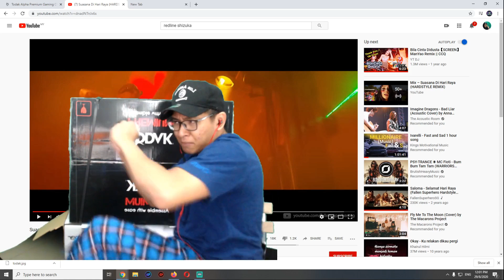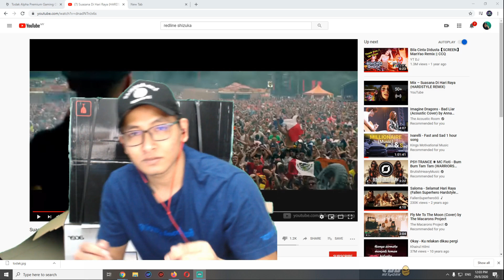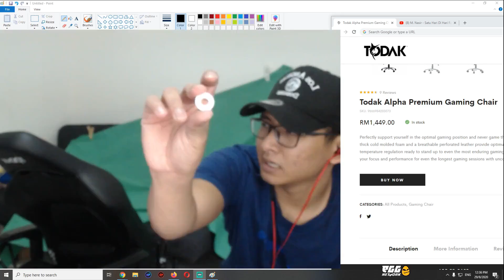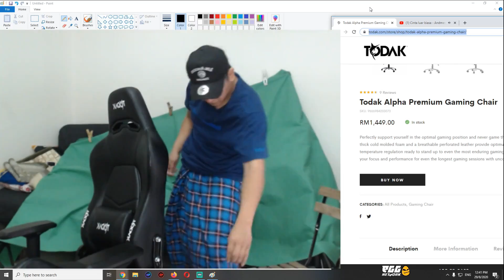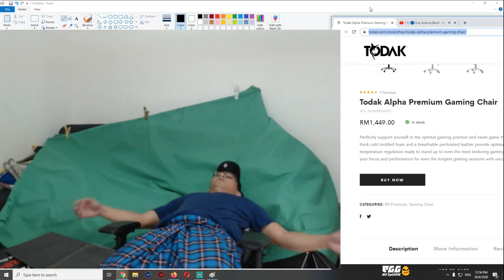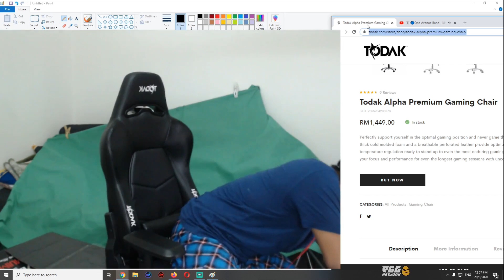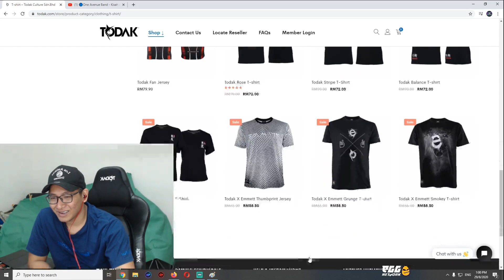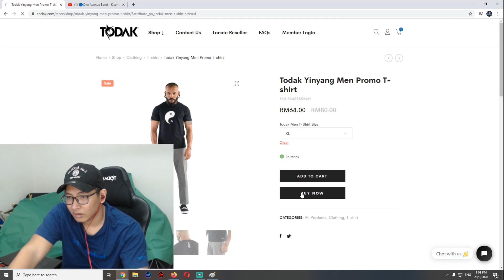FATTAHZIE UNBOXING SEAT GAMING BARU KELAKAR HABISSS !!!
Content has been APPROVED by FattahZie Self .
FattahZie Social Media As Per Below :-